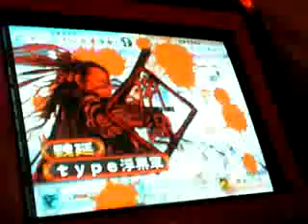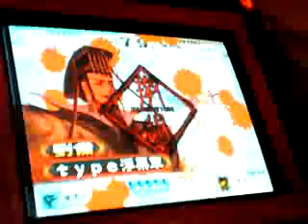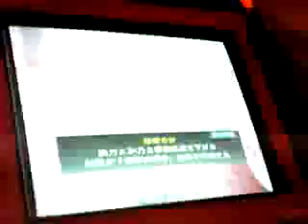三国志大戦2.11 チーム内対戦動画4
八卦奥義憤激号令対神速号令

ｇｄｇｄです